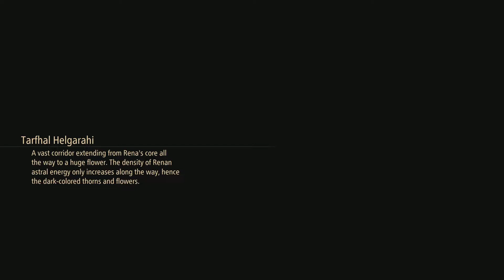Let's Play Tales of Arise Walkthrough Part 56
TOARISE Welcome to the next part of my let's play of tales of Arise.